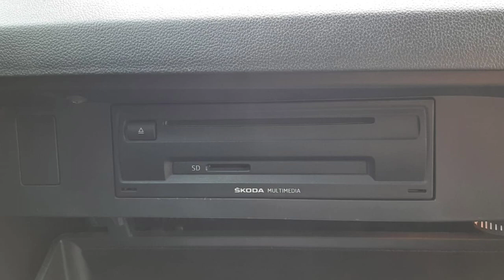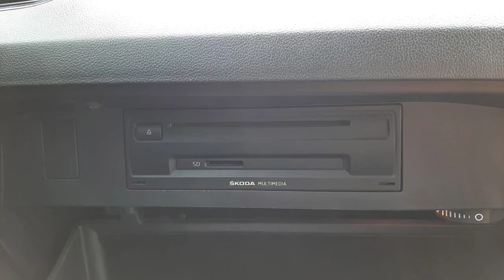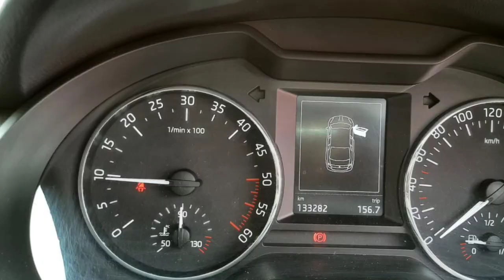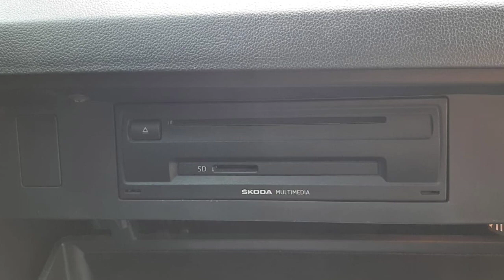Skoda Octavia Car Sales Used Car Sales In Tamil Nadu Bala Car Sales Buying Online Sarvie